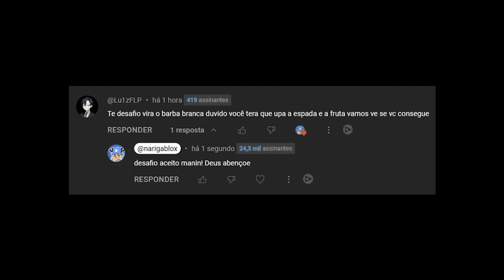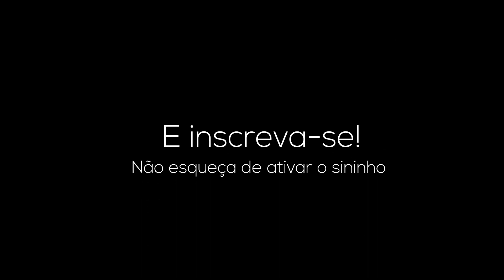COMO VIRAR O BARBA BRANCA E PEGAR A BISENTO E A FRUTA QUAKE (Roblox) Blox Fruits Update 20